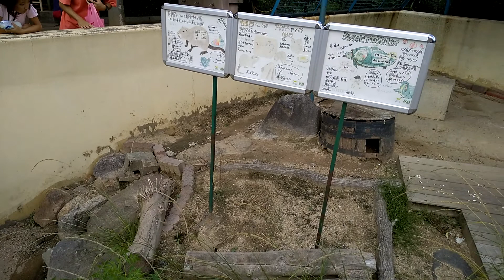ヌートリアさんデート♡（天王寺動物園）Nutria日期♡（Tennoji Zoo）뉴트리아 데이트 ♡ (텐 노지 동물원)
ヌートリアさんデート♡（天王寺動物園）
营养日期♡（Tennoji Zoo）
뉴트리아 데이트 ♡ (텐 노지 동물원)

【関連動画】
・レッサーパンダさん雨でも営業中（天王寺動物園）레서 팬더가 비라도 영업 중 (텐 노지 동물원)小熊猫即使在雨中也开放（天王寺动物园）